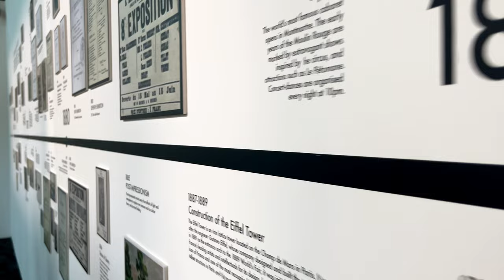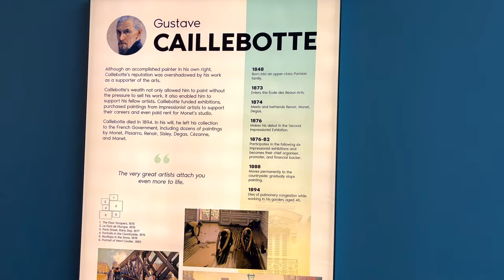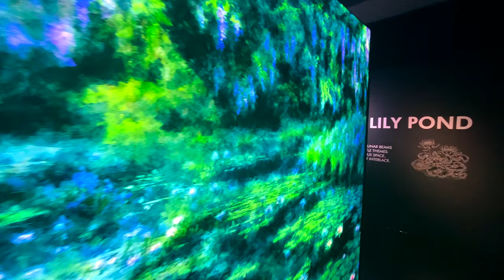Exploring Monet's Enchanting Flora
Dive into the mesmerizing world of Monet's enchanting flora in this captivating exploration of his vibrant and expressive art. In this video, we will take you on a journey through Monet's masterpieces that beautifully capture the essence of flowers and nature. Discover how Monet's unique approach to digital art and traditional techniques brings his floral subjects to life, showcasing the stunning colors and intricate details that define his work. Whether you're an art enthusiast or simply love the beauty of flowers, this video will provide an insightful look at Monet's artistic vision and the significance of flora in his art. Join us as we celebrate the legacy of Monet and the enchanting beauty of flowers that inspired him. Don't miss this opportunity to immerse yourself in the world of Monet art and discover the magic of nature through his eyes.